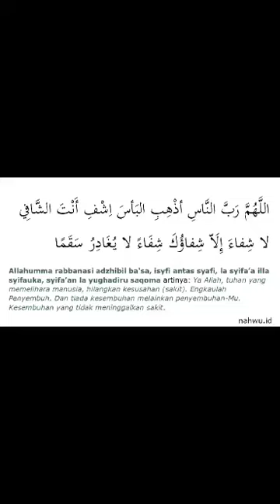Do'a Menjenguk Orang Sakit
Hai! .
Sholih & sholihah! Disini pak Feri akan membawakan materi tentang Do'a Menjenguk Orang Sakit. Nah, Do'a ini bisa kita panjatkan untuk orang yang sedang sakit. Termasuk kita, apabila sedang mengalami sakit, bisa juga untuk mengamalkannya, semoga bermanfaat 🙏